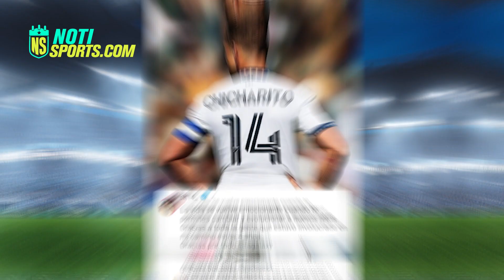¿Chicharito Hernández a un paso de las Chivas?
Los rumores crecen en torno al máximo goleador en la historia de la selección mexicana, Javier Hernández, y un posible regreso al Guadalajara, equipo con el cual debutó profesionalmente hace 17 años.